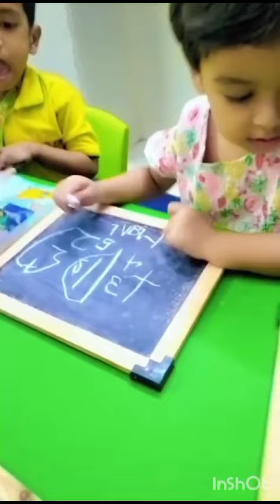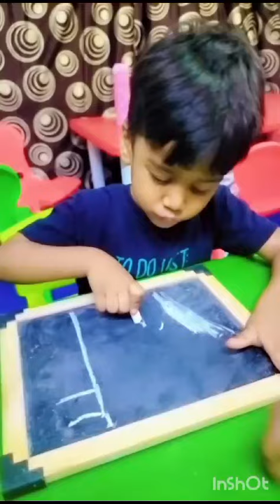Free Hand Writing